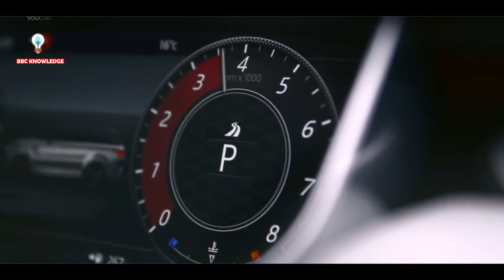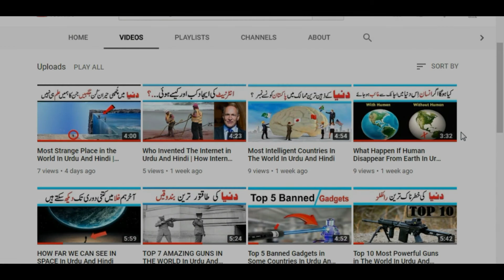Top 5 World Records Which Never Can Break In Future